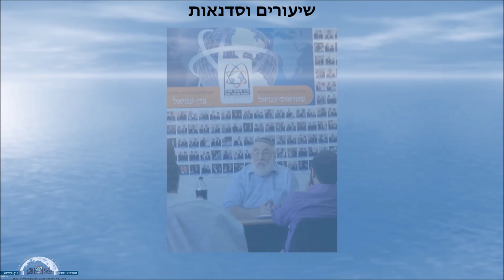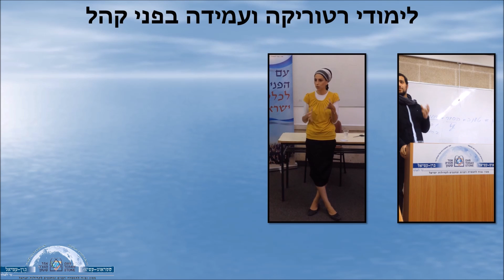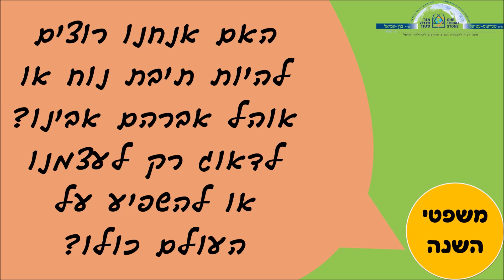או"ת עמיאל סיכום שנה וברכת הדרך - 2015-2016 - OTS Amiel's year in review and greetings